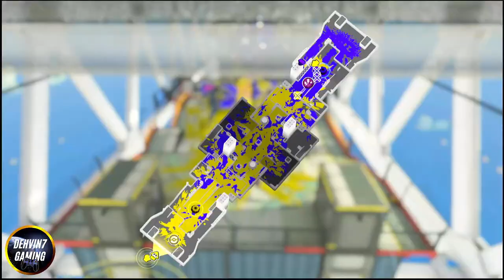Rainmaker madness with Luna Blaster and Quick Super Jump! | Splatoon 3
RUMBLE

💳(Financial)
BANKING
SoFi (Get $25)
STOCKS
CRYPTO
Coinbase

My name is Dehvin Simms. I am the Founder of Velorux, Slink Energy, DevTech Nutrition, and Simms Grand Capital. I am also the host of the DS Podcast and Dehvin7 Gaming. I grew up playing american football, games, learning health and fitness, and acquiring knowledge. At age 20, I had an awakening and realized that there was more to life than slaving my life away at a 9-5 with no freedom. I decided to escape the matrix and venture out into entrepreneurship and really try to achieve the life of my dreams one step at a time.

There is also no better feeling than being around a great network of people, money, achieving success, being on your freedom lifeline, and being truly happy and fulfilled. I aim to be a world renowned professional giving luxury attire, fragrances, energy drinks, supplements, food, and real estate to the world. This is something that I enjoy and live every day, and through my own vision of creating videos, I want to share that advice with you.